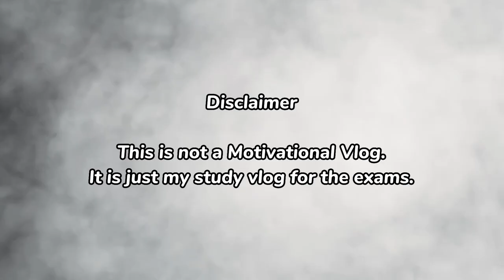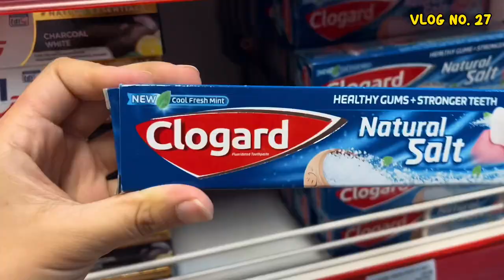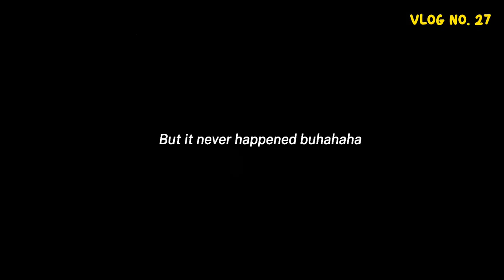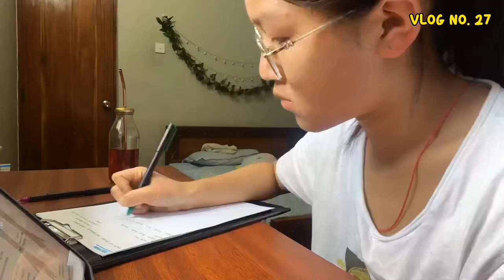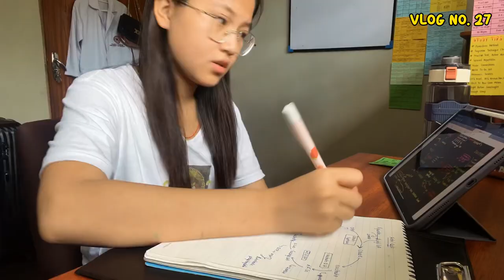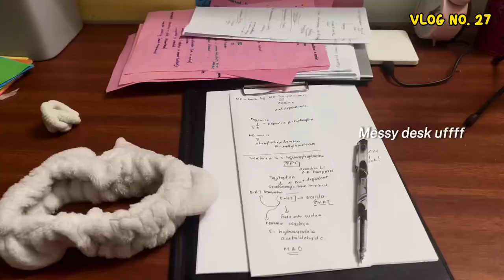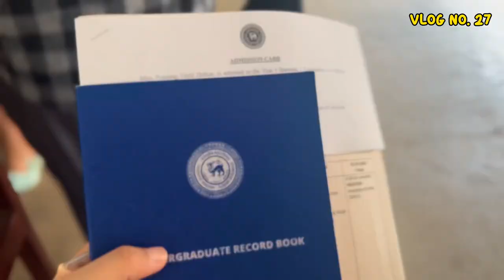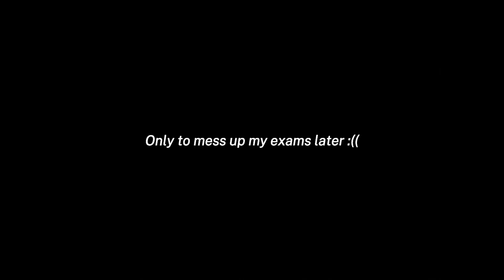Study with me or Stress with me? | Medical Student Exam Preparation | Study Vlog